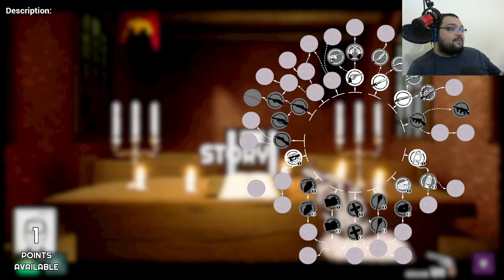AKSİYON DOLU İLGİNÇ OYUN / Forgive Me Father Türkçe Oynanış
Forgive Me Father Türkçe Oynanış Videosunda , Forgive Me Father Nasıl Oynanır Sorusunun Yanıtını Aradığımız , Forgive Me Father Rehber Tadında Bölümle Karşınızdayım. Forgive Me Father Türkçe Yama İle Oynayabileceğiniz Bir Yapım. Forgive Me Father İlk İzlenim Videosunda , Forgive Me Father Hikaye Modunda İlerliyoruz. Forgive Me Father Türkçe Oyna Serimizde , Eğlenceli Zaman Geçirmenizi Dilerim. Keyifli Seyirler.

Özel Açıklama